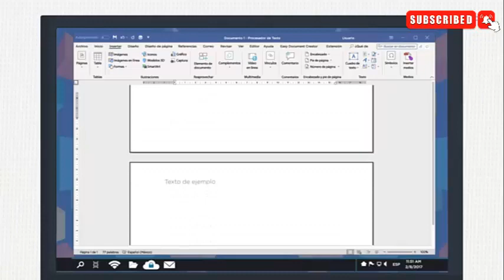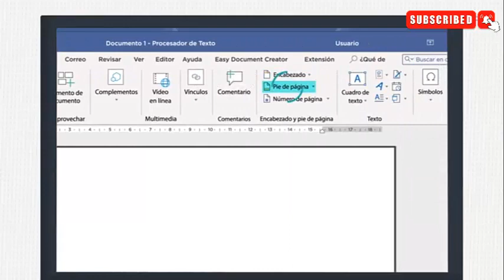Cómo agregar un Encabezado y Pie de Página en WORD 2010/2013/2016/2019 📝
Cómo agregar Encabezado y Pie de Página en Word
En este tutorial, aprenderás paso a paso cómo agregar un encabezado y pie de página en Microsoft Word. Los encabezados y pies de página son elementos esenciales para darle un toque profesional a tus documentos y mantener una presentación coherente.

En este video, te mostraré diferentes métodos para insertar un encabezado y pie de página, desde los básicos hasta los más avanzados. También te enseñaré cómo personalizarlos con tu propio texto, números de página, fechas y otros elementos importantes. No importa si eres un estudiante, profesional o simplemente alguien que quiere mejorar su habilidad en Word, este tutorial es perfecto para ti.

Si el video fue de mucha ayuda y deseas DONAR para seguir subiendo más contenido puedes hacerlo

***COMPARTE***
***COMENTA***
***FAVORITOS***
Créditos: Capacítate para el empleo. Fundación Carlos Slim